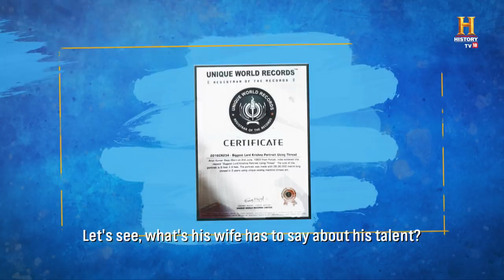He creates mindblowing portraits on a sewing machine??? OMGIndia S04E02 Story 2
Mr. Arun Bajaj who made his hobby a reality and displays his inclination towards art by means of his family profession of being a tailor. He is world’s one and only sewing machine artist, who makes indescribable artworks on cloth using nothing but threads and a sewing machine. Having started with the portrait of Guru Nanak Dev Jee, Arun has now made multiple masterpieces and his portrait of Bhagwan Krishna holds 5 world records.

एक दर्जी जो सिलाई मशीन से बेहद ही खूबसूरत तसवीरें बना सके वह आपको कहीं मिलेगा तो वो है इंडिया में। यह कमाल करते हैं पटियाला के अरुण बजाज | देखिये इनकी अनोखी कला को और बोलिये OMG है मेरा इंडिया